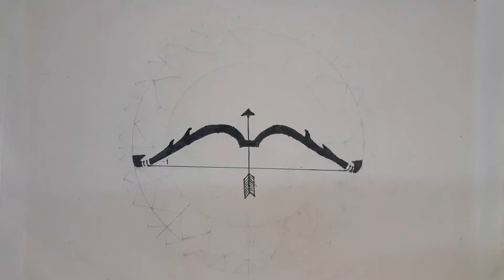Zodiac Zentangle: Sagittarius (The Archer)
Toodles!